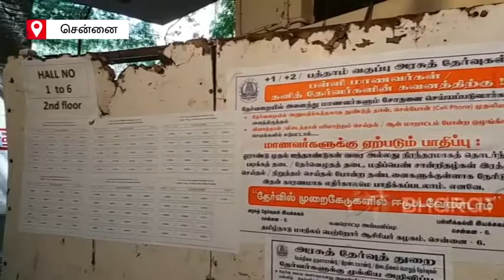12ஆம் வகுப்பு துணைத்தேர்வு தொடக்கம் | 12th Supplementary Examination | Chennai | ETVBharat TamilNadu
தமிழ்நாட்டின் பன்னிரெண்டாம் வகுப்பு துணைத் தேர்வு இன்று தொடங்கி நடந்துவருகிறது.